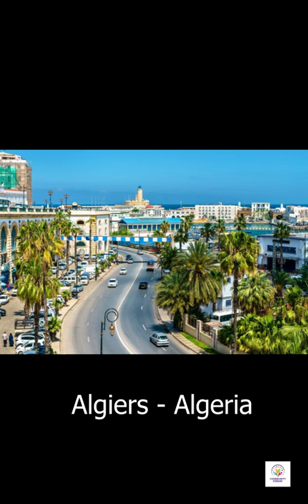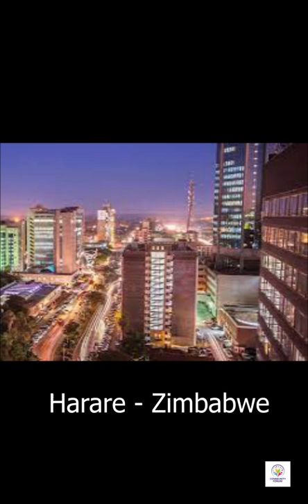Traveling to the continent called Africa 🌍 otherwise known as Alkebulan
Africa is often called the cradle of civilization and considered home to many blacks throughout the diaspora.
It is where the oldest remains of life was found labeled Lucy at 3.2 million-years old in "Africa".

On this edition of Community Forum we give a very brief look at the 54 countries that make up the continent called Africa which got it's name from Leo Africanus.

Prior to the label Africa it was called Alkebulan. Which some translate this to be defined as  “mother of mankind" or "Garden of Eden."

This could be used as a good learning tool for youth of all ages and we want to encourage you to consider visiting. Life is but a fleeting moment, why not take a visit, particularly if this is where your roots trace back to.

We hope you enjoy the video through learning